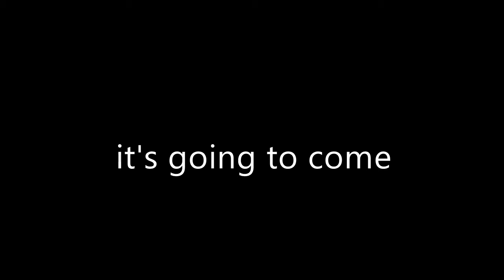TFHVC Trailer #1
the first trailer of the upcoming YouTube movie "The First Hero-Villain Conflict" is here, help Alaska and Orly as they try to save to solar system from being taken over by the Heroes and the Villains.